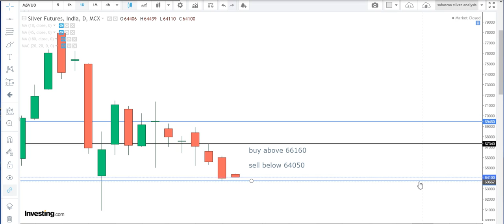Silver Technical Analysis For English August 26 Silver intraday futures new tips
SILVER intraday Technical analysis for English August 26 SILVER futures